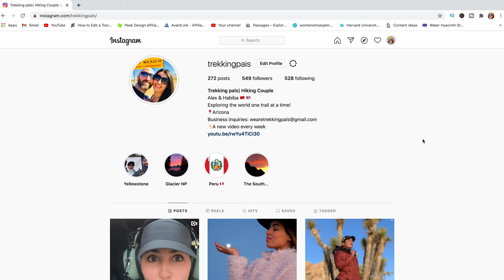How I became an American citizen (How to apply for citizenship online)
I am lunching new youtube series "Journey to the American passport" in which I share with you everything about becoming a USA citizien. How to apply for a USA citizenship online step by step, how to prepare for your civics test, what to do after you become a citizen, how to apply for a passport, how to apply for a passport card.